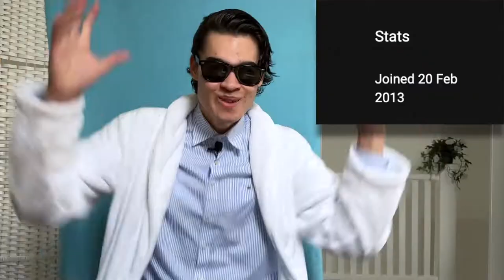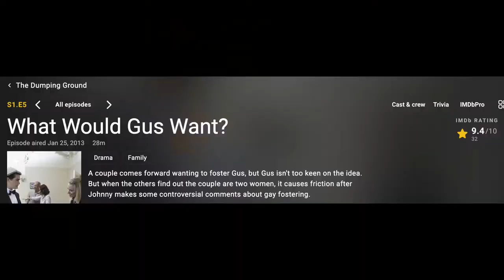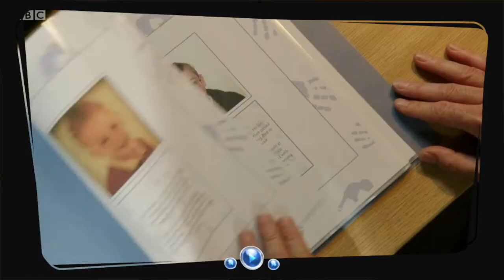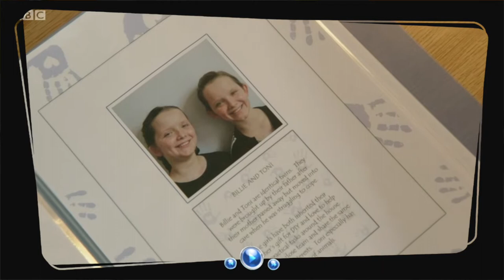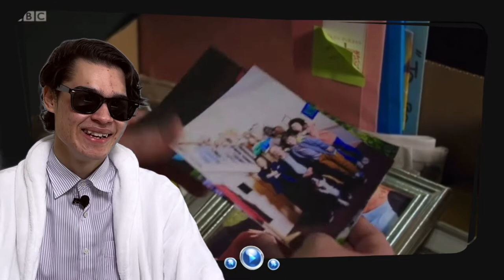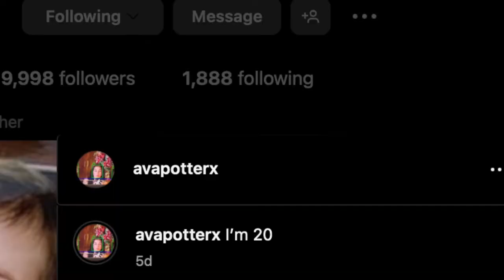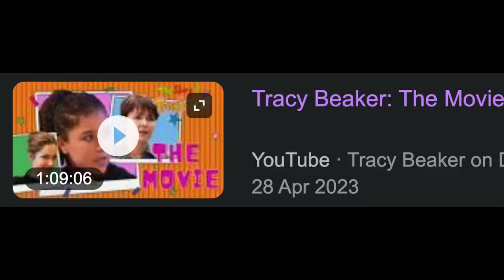Jason Shows Nostalgia: The Dumping Ground Is 10 Years Of Childhood! (Part 1)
The Full Story of The Dumping Ground (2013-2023) British TV Show from CBBC
In a children's home known as the "dumping ground", the children have many fab, fun-filled adventures together as they grow up in foster care. The story directly follow-up after Tracy Beaker leaving in Tracy Beaker Returns.

0:00 Series 1
8:45 Series 2
9:50 Series 3
11:08 Series 4
11:55 Series 5
13:55 Series 6
15:34 Series 7
23:02 Series 8
25:41 Series 9
29:08 Series 10
32:23 Series 11